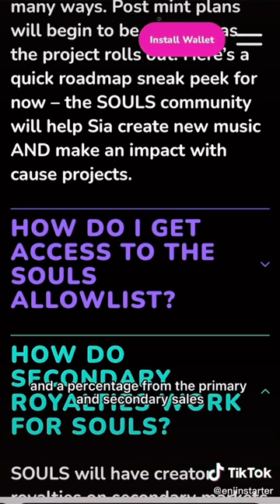Hot Ones Episode 3